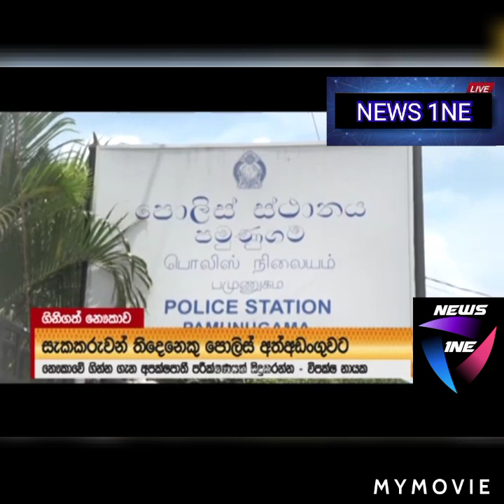Express Pearl Ship News Today | Beach News | Live Today